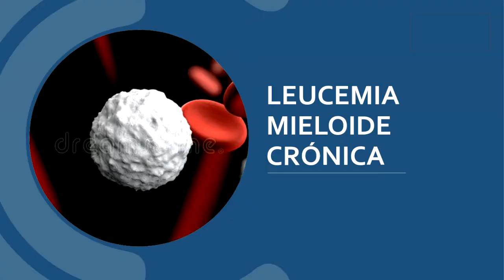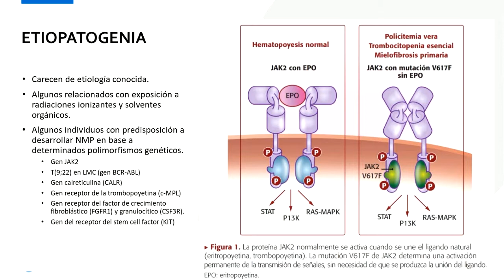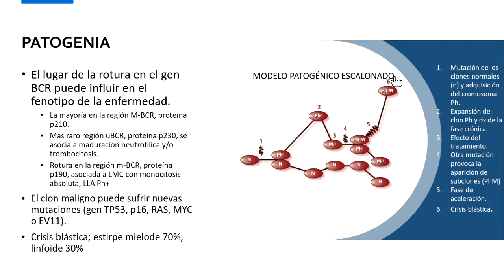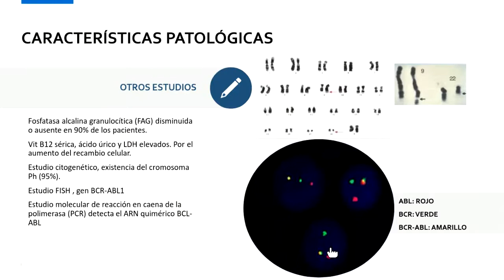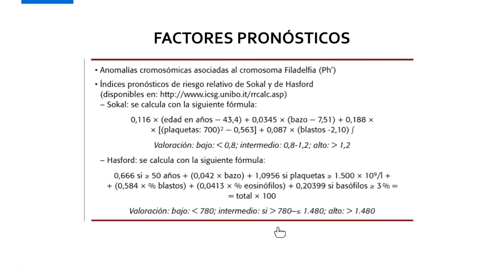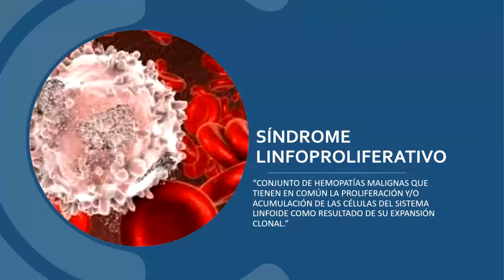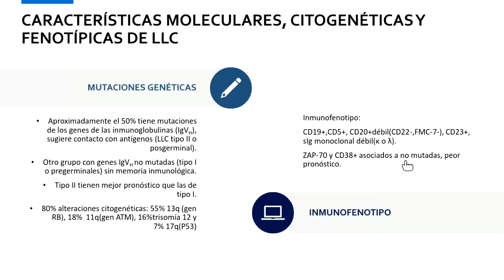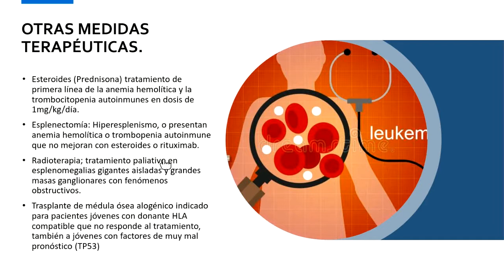13.1 teo, leucemia cronica